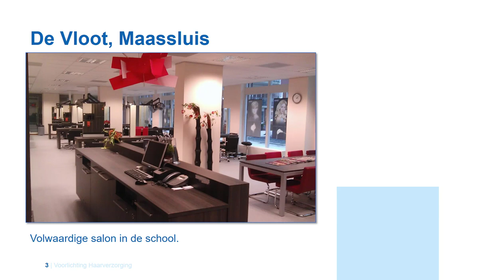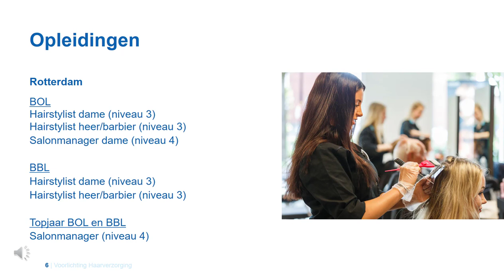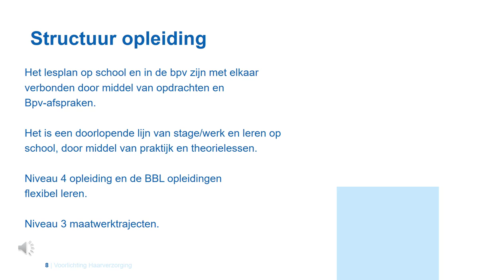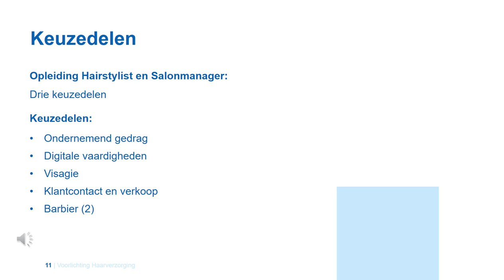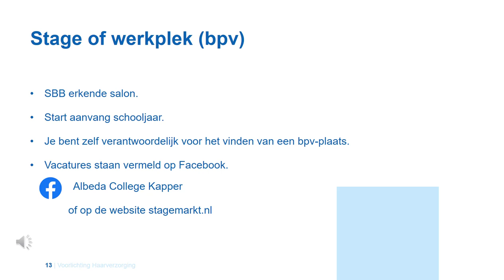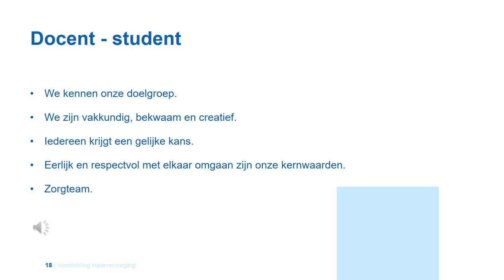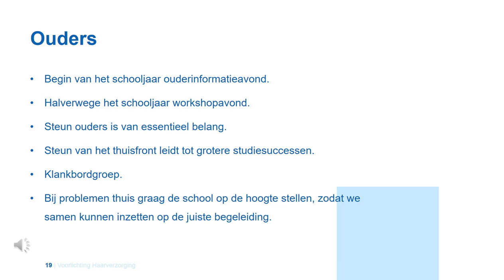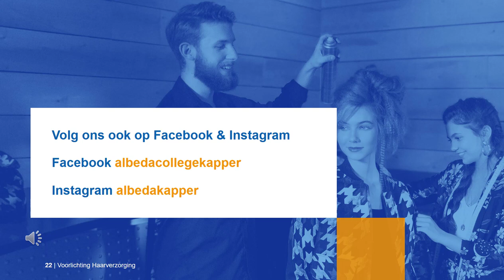Voorlichting Albeda Haarverzorging 2020-2021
Dit is een presentatie van Albeda Beauty & Fashioncollege over de opleidingen Haarverzorging. We geven je informatie over onze opleidingen in Rotterdam en Maassluis.